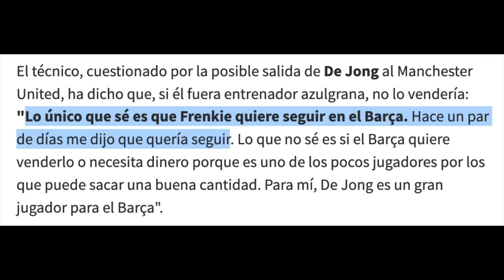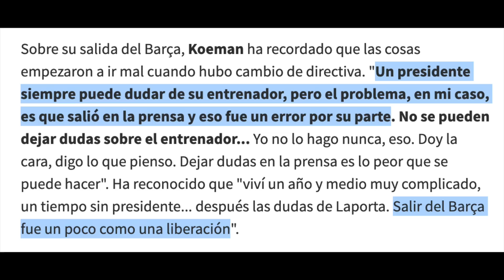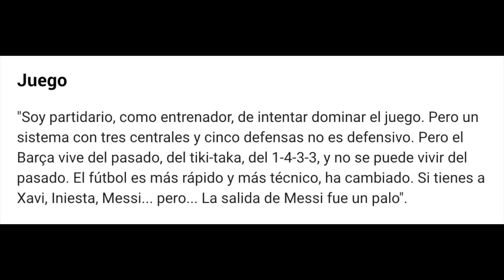KOEMAN ABRE LOS OJOS AL BARCELONA: "NO SE PUEDE VIVIR DEL PASADO" | LA VERDADERA CARA DE LAPORTA